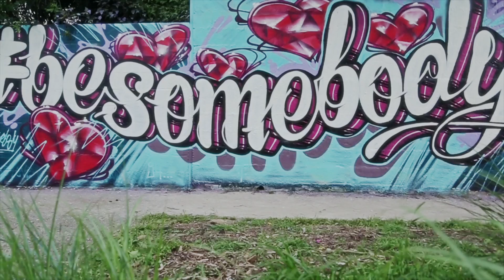We're Tagging the World: Paris, France. besomebody.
Besomebody is the fastest growing Motivational Movement in the world.

Love. Paris, France.

The power of besomebody is in its lack of definition. There are no limits, borders, or boundaries. It's as big as you make it, and as personal as you take it... It's yours. And that's why anything is possible... Together, we're creating the most inspirational movement of all time.

Multiple GoPro HERO3 cameras were used in the making of this film.